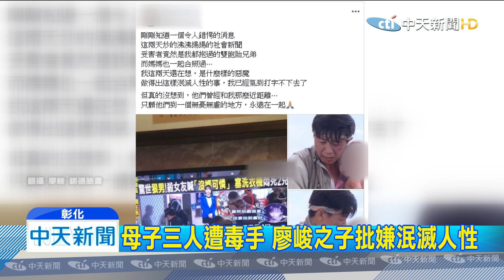20191110中天新聞 「母子」接鄉土劇臨演賺錢 廖峻之子：抱過雙胞胎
台中3屍命案，死者陳姓女子，家暴離婚後，再度和青梅竹馬的前男友搭上線，2人未婚生下雙胞胎兒子，但男方好吃懶做，死者為了貼補家用，常帶著雙胞胎兒子，到鄉土劇擔任臨演，三人死訊傳出，藝人廖峻的演員兒子廖錦德，也PO文，說曾經抱過這對雙胞胎兄弟，祝福他們到無憂無慮的地方，永遠在一起。